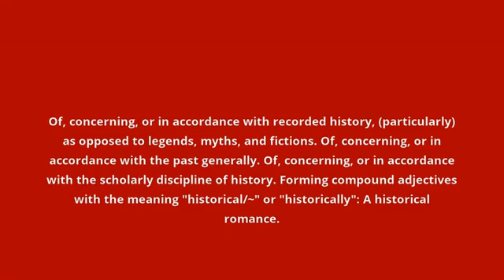what is the meaning of historical